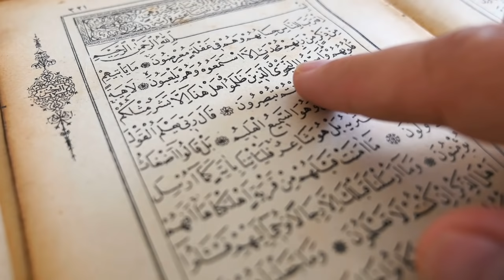Surah Yasin ka 7 Mubeen Wala Khas Amal